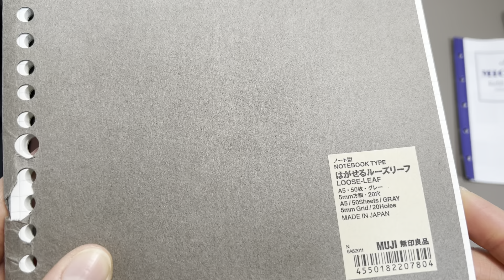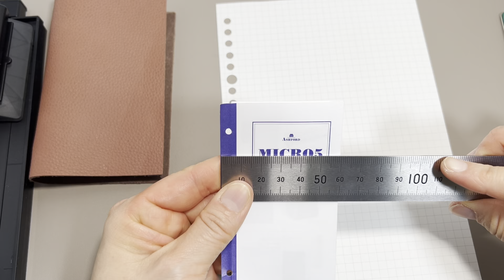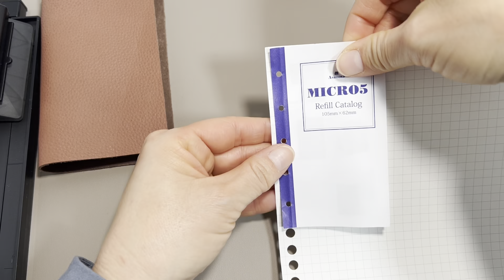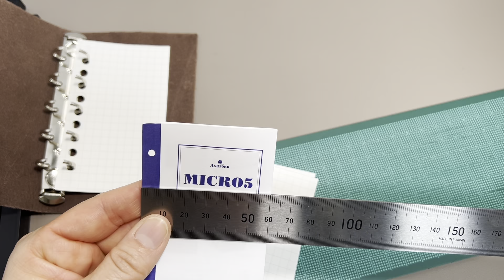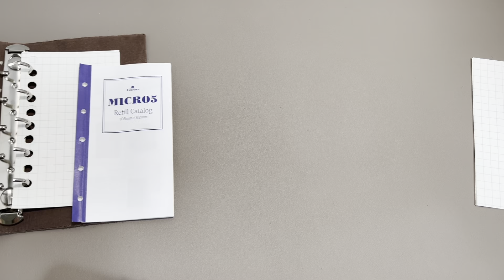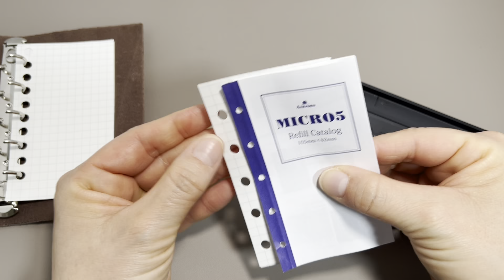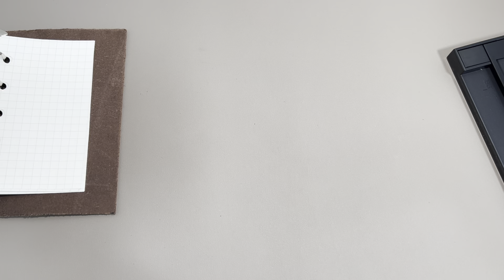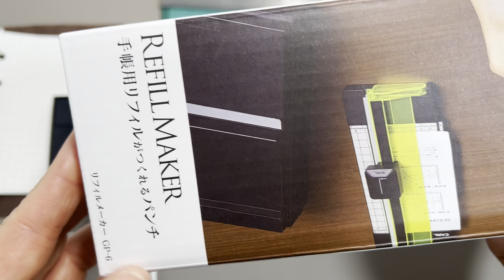超手抜き！MICRO5のリフィルを自作してみました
撮って出しのグダグダ動画です(^^;;
ブログも書きました。

▼無印良品 はがせるルーズリーフ A5 5mm方眼

▼カール事務器 ゲージパンチ リフィルメーカー GP-6

▼ダイソーの牛革でM5システム手帳を自作してみました

※商品リンクは一部を除きAmazonアソシエイトリンクを利用しています。